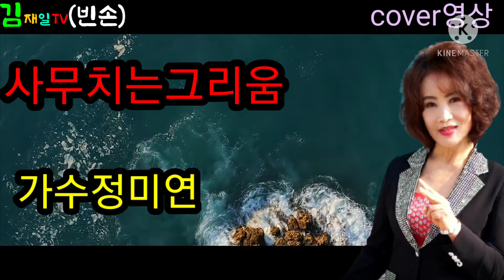가수정미연 (사무치는그리움)원곡채희cover영상